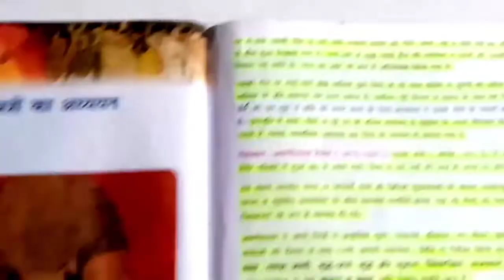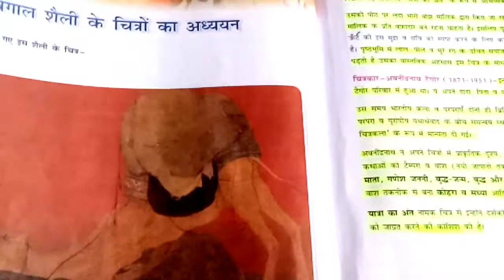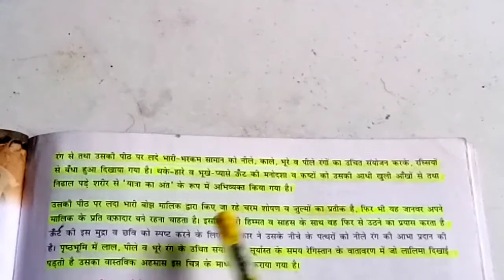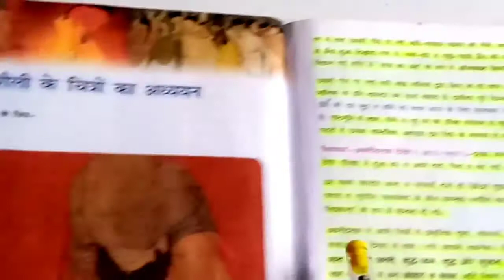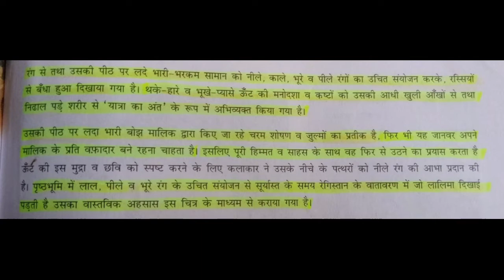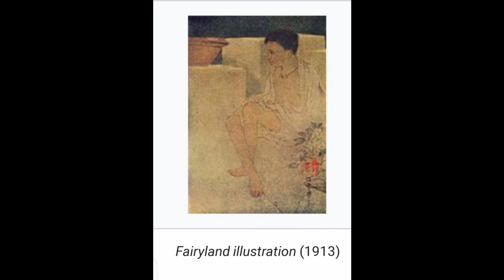अवनीन्द्रनाथ टैगोर ( 1871 - 1951 ई.), भाग -2